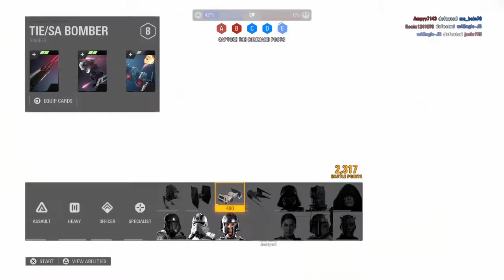Star Wars Battlefront II! (RIP DAVID PROWSE)